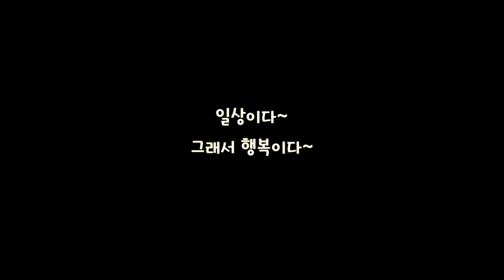할머니집에 다녀와 군것질로 꽉 채우기~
This video is about 할머니집 놀러가기